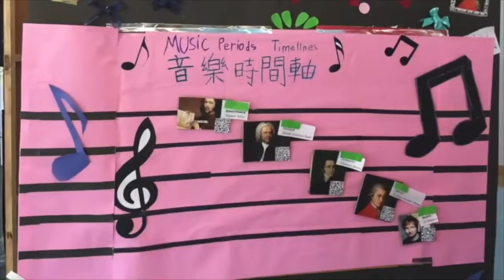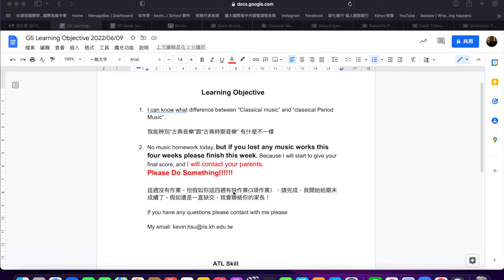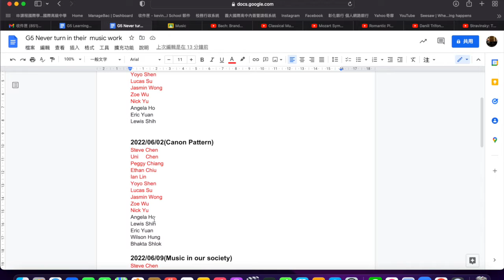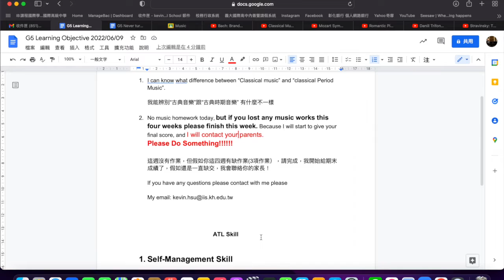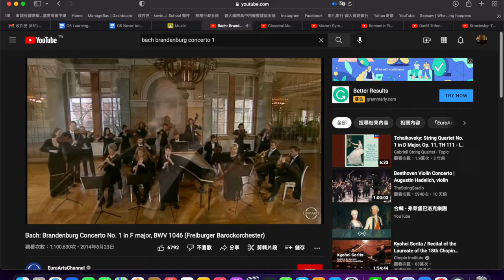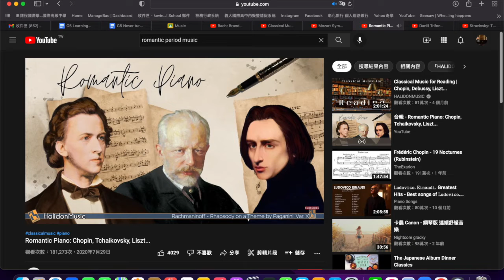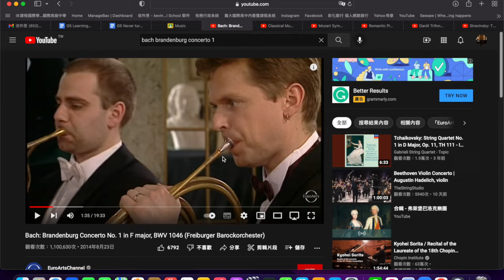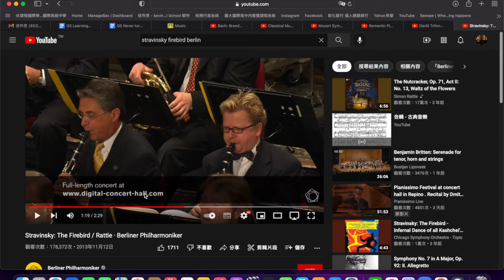G5 20220616 music lesson